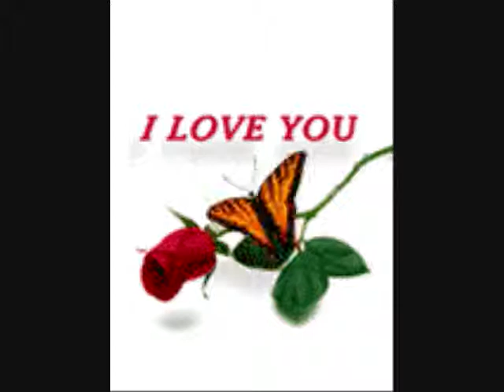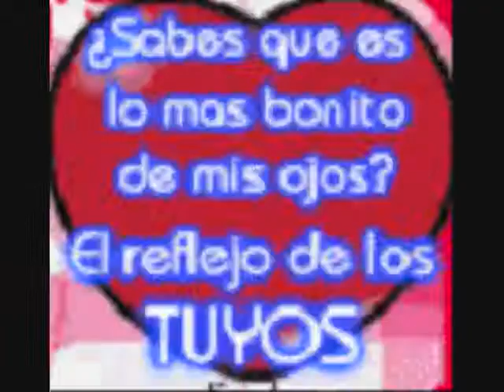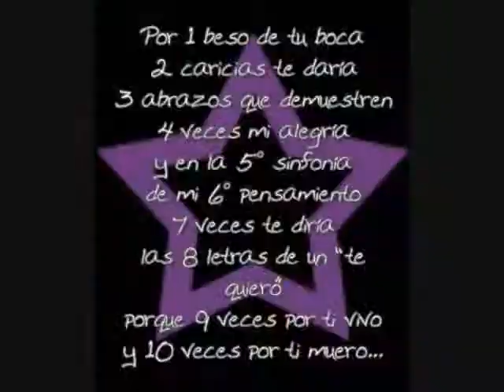EL RECODO_ DIME QUE ME QUIERES .wmv